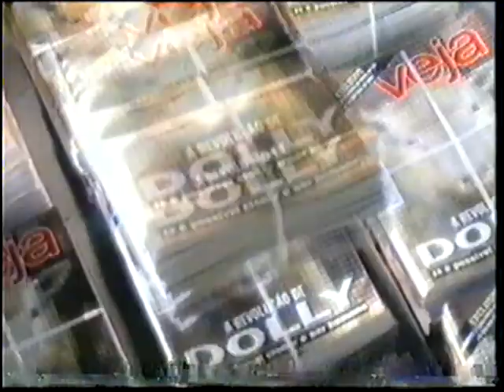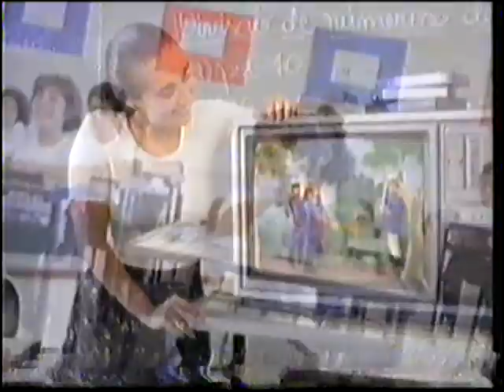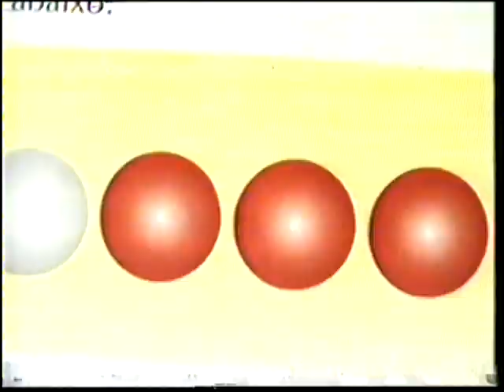Intervalo Comercial - Super Cine - Bloco 3 [Globo -1997]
Propagandas em ordem:
• Chamada: Por Amor
• Vinheta: Horário de Verão
• Revista Veja
• TV Escola
• Beto Carrero World
• Canal Futura
• Caderno Help! -  Jornal O Globo
• Graffiti - Suzuki
• Chamada: Santa Missa com o Papa João Paulo II no Maracanã